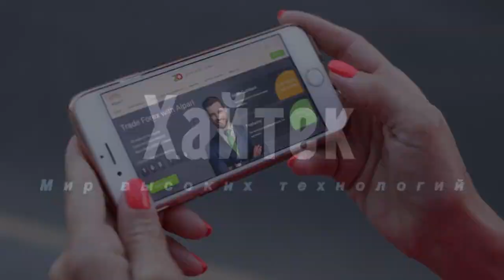Ученые разработали систему, которая поможет докторам диагностировать депрессию по анализу крови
Ученые из Медицинской школы Университета Индианы, США, приблизились к созданию системы анализа крови, которая могла бы указывать на аффективные расстройства (нарушения настроения). Новое исследование было сосредоточено на создании панели биомаркеров, которые говорили бы, что человек страдает от депрессии и биполярного расстройства.